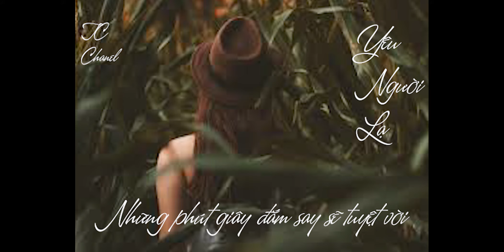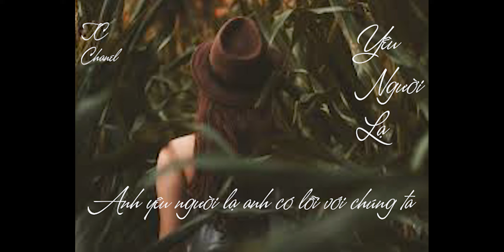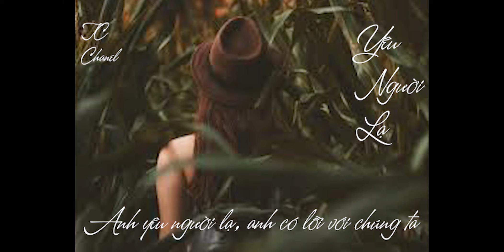Yêu Người Lạ - Kelvin Khánh ft Nguyễn Hoàng Tuấn (Lyric Video)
Ta bên nhau cũng đã lâu
Em yêu anh không tiếc chi
Sau lưng anh ấm ấp bởi vì
Vì cùng nhịp tim chung lối
Nhưng chưa được bao lâu.

Ngỡ chúng ta sẽ bên nhau trọn đời
Những phút giây đắm say sẽ tuyệt vời
Chẳng thể nào bỏ lại hoặc đánh rơi.

Rồi ngày hôm nay trước mắt anh là một người xa lạ
Cố thoát ra cảm giác là vậy mà
Cứ cố gắng lại càng đi quá xa.

[ĐK:]
Dù cho ngày tháng có yêu nhau đậm sâu
Chắc gì chưa từng nghĩ đến yêu một người khác
Cũng chỉ vì cảm xúc rung động nhất thời
Mà anh cũng như bao người thôi.

Yêu người lạ, yêu một người khó nói ra
Anh yêu người lạ, anh có lỗi với chúng ta